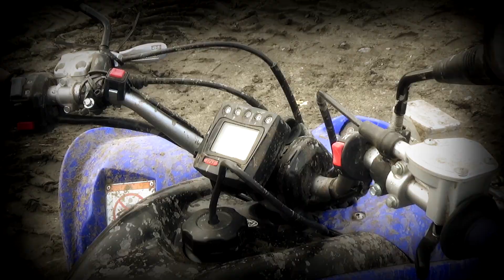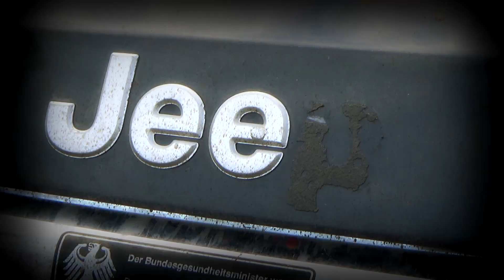Off Road - Ham Radzionków,Suzuki Grand Vitara,Jeep Cherokee,Yamaha Raptor ,Tuareg,Mitsubishi Pajero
Kolejne zmagania w terenie  .